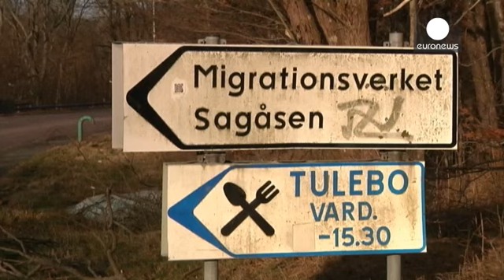La decisión del gobierno sueco de expulsar a 80.000 refugiados es calificada por el ministro del…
La presión electoral sobre el Partido Social Demócrata ha hecho que la cifra de expulsiones anunciada por el ministro Anders Ygeman suponga casi la mitad de los 163.000 solicitantes de asilo en Suecia: "No estamos pensando en deportar a nadie, pero lo que estamos planeando es que quienes no sean aceptados deben regresar a su país de origen".

Suecia es el país de la Unión Europea que más solicitantes de asilo per cápita ha acogido. De las casi 59.000 peticiones tramitadas el año pasado el 55% fu…